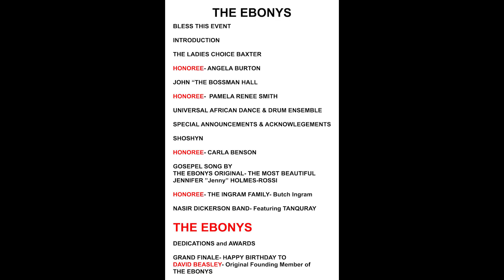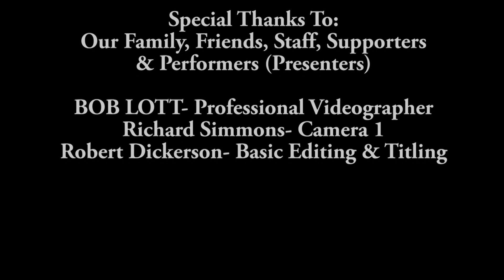12 11 2021 SHOSHYN in Camden NJ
12/11/2021 SHOSHYN- Tony Gilmore with Stephen A. Clement & Johnny Smalls at David Beasley- THE original founding member of THE EBONYS, all of the living original EBONYS- David Beasley, Jennifer "Jenny" Holmes-Rossi and Clarence "Jingles" Vaughn Sr. and celebrating David Beasley's Birthday at the KROC CENTER in Camden, New Jersey